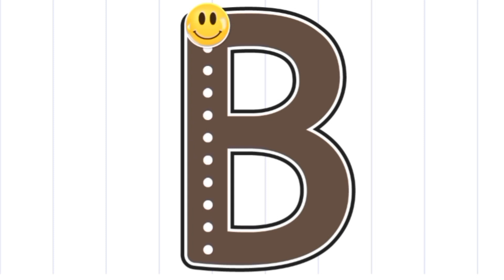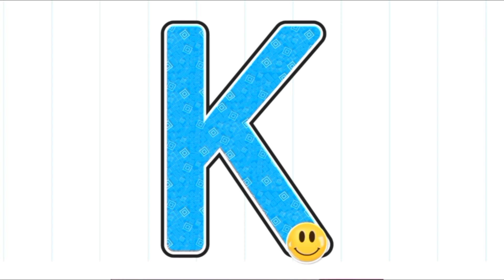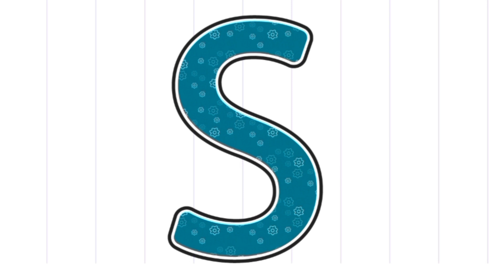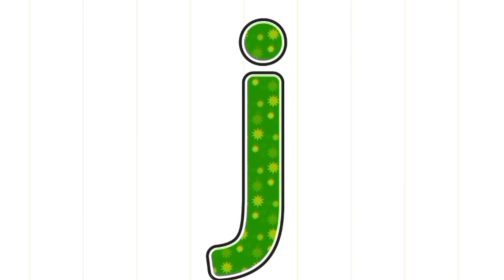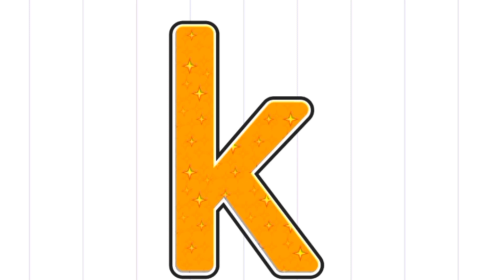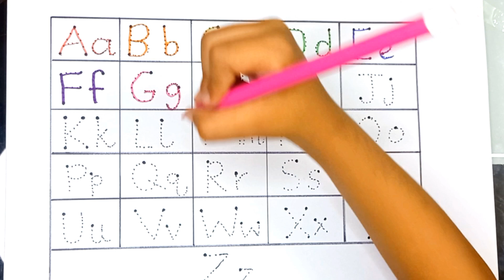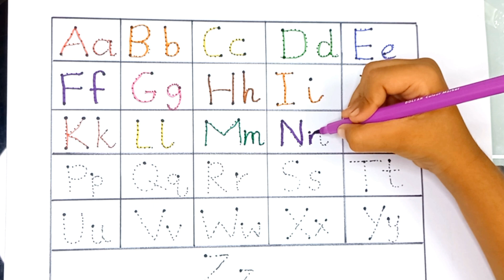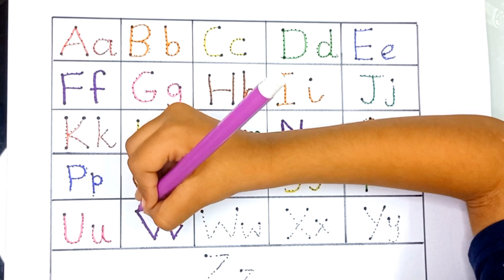Phonics | Alphabets| abcd | 123 Numbers | Shapes | Best Learning Video for Kids and Toddlers